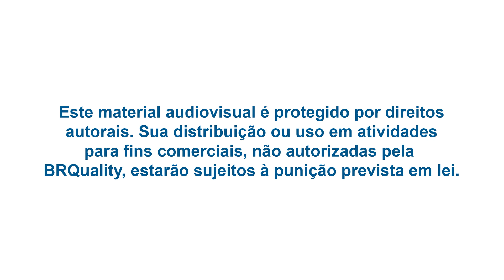Contagem Bacterina Total por Márcia Melo - BRQuality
Você sabe o que é CBT? Sabe o que pode impactar nos resultados?

Neste vídeo, a especialista Márcia Melo explica sobre o assunto! Acompanhe!